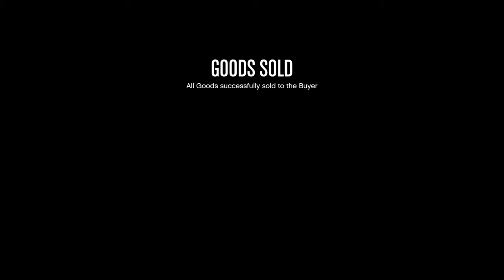Didn't lose this MILLION DOLLAR SALE!!!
NIGHTCLUB LOOTAGE SOLO-MOLO